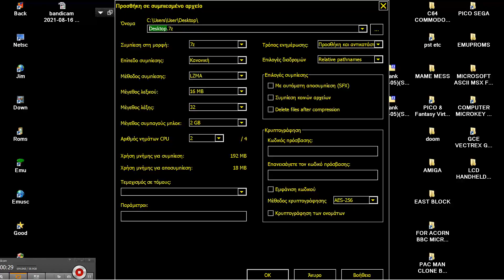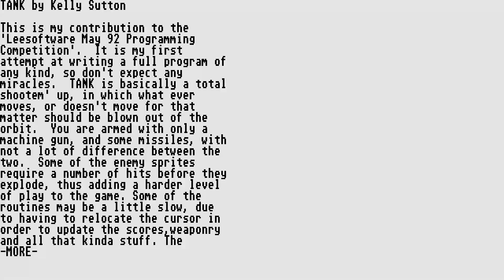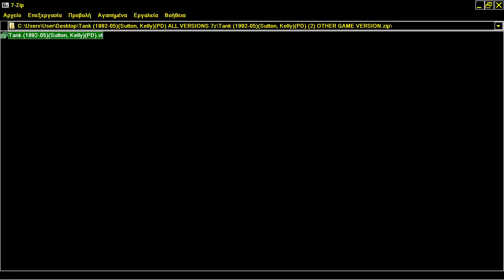ATARI ST Tank 1992 05Sutton, KellyPD STOS BASIC OPERATION WOLF CLONE ELEMENTS